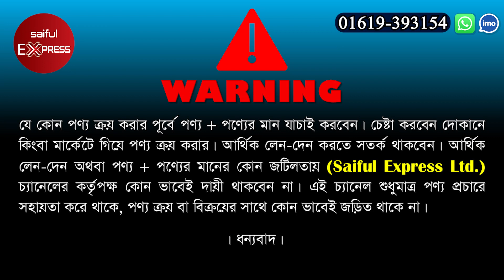প্রিমিয়াম কোয়ালিটি ফরমাল শার্ট কিনুন | Buy Formal Shirt In BD/ Formal Shirt Price in Bangladesh 2023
Shop Address: Bechelor point
Shop No-177, Dhaka New Supper Market (3 Tala), New Market, Dhaka